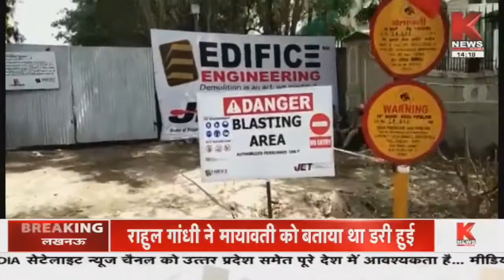Noida : सुपरटेक ट्विन टावर में आज होना है टेस्ट ब्लास्ट || Knews